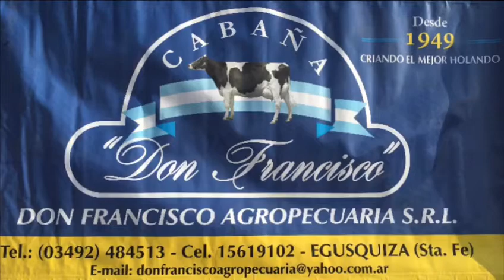Toro Holando Argentino RP 2321